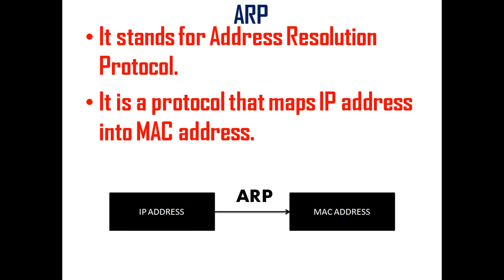INTERNET & ITS APPLICATIONS CLASS-23 (ARP & RARP)